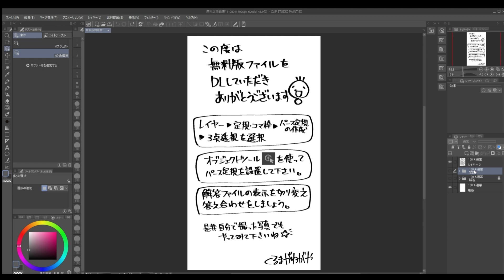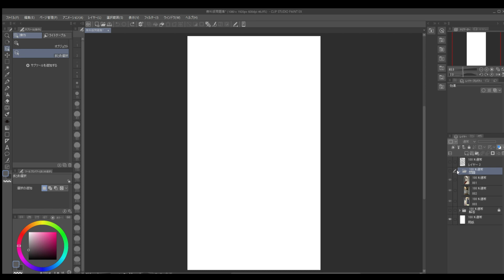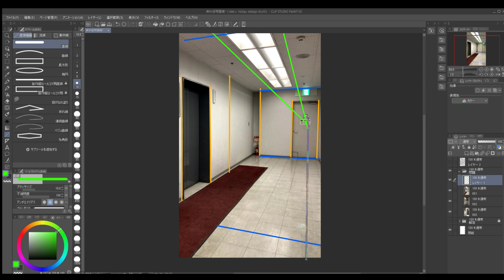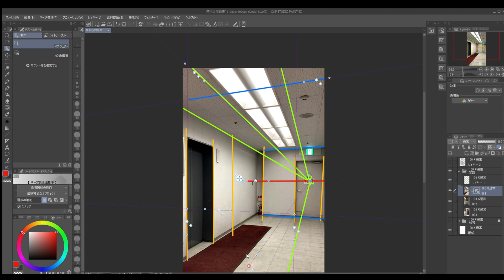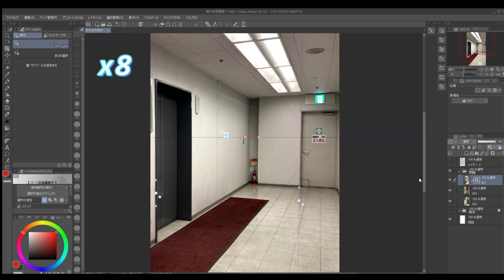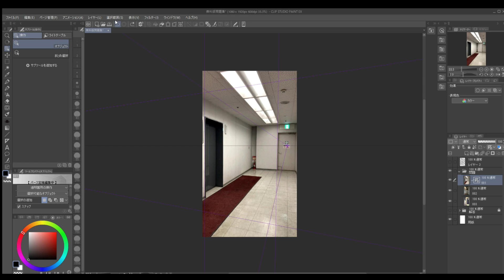■ClipStudioパース定規の設置と使い方■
無料配布ファイル(ショート動画№001～003)はこちらからDL出来ます。